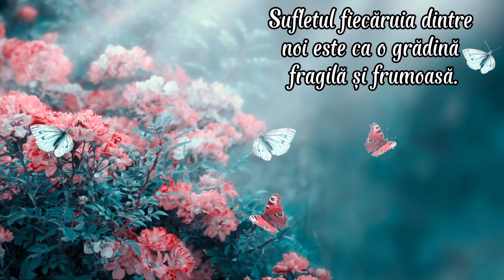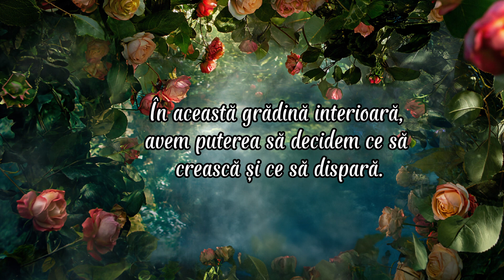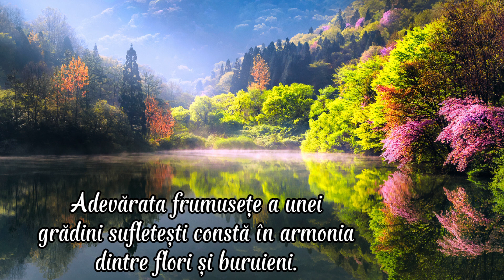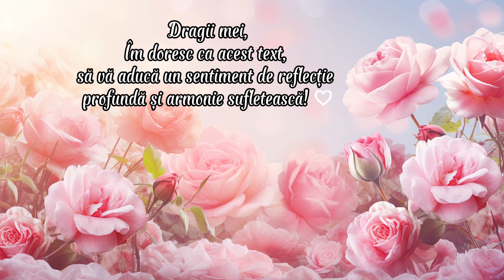"Grădina Interioară: Cum să ne Îngrijim Sufletul." | Cristina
📩 "Dragilor, dacă vă plac gândurile pozitive și mesajele frumoase care vă inspiră zilnic, nu uitați să vă ABONAȚI gratuit la canal! ✍️ Aici găsiți mereu cuvinte de suflet și motivație pentru fiecare zi. Apăsați pe clopoțel 🔔 ca să nu ratați niciun clip nou. Fiecare abonare contează și mă ajută să aduc mai multă lumină în comunitate! Vă mulțumesc!" 🤗💞